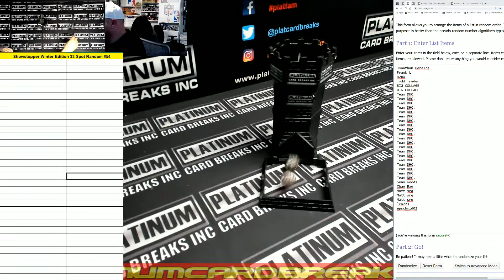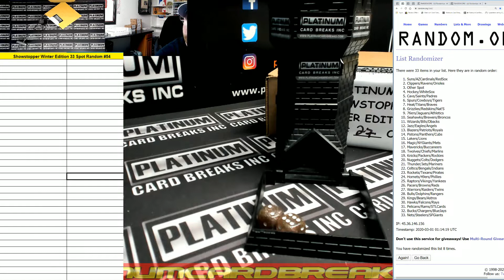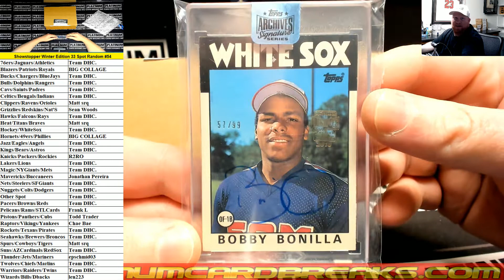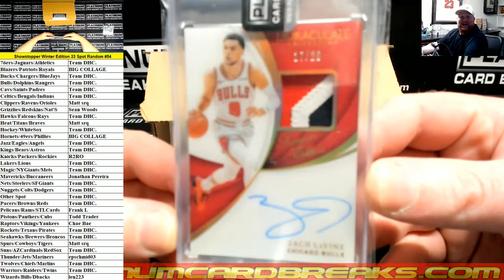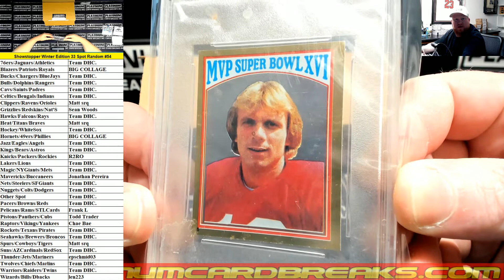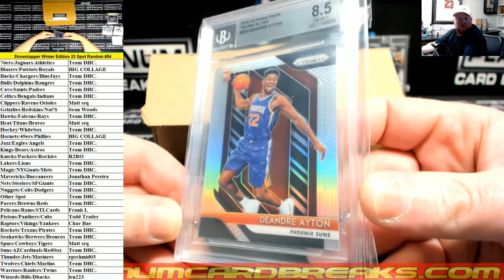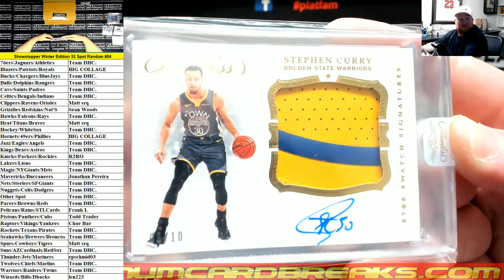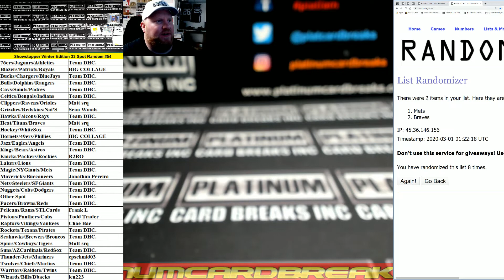Showstopper Winter Edition 33 Spot Random #54